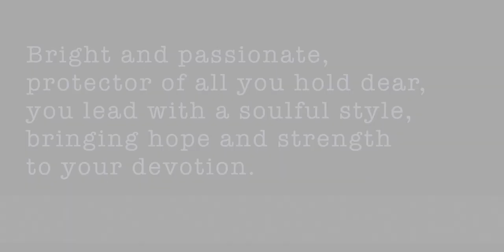1 Cardinal - Making an Oracle Card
This month, I am creating a series inspired by the birds that live around my home  that I am calling "Twenty-eight Messages from the Bird Kingdom."  In this short video, inspired by my studies of my feathered friends, I make an oracle card, and I will be posting one a day for this month--as a sort of daily affirmation/word of intention. The art method I am employing involves a therapeutic technique called neurographica, which is a releasing practice.   I hope you enjoy it!

At the end of the month, through these daily posts, I will have created a playlist that can be accessed at my YouTube channel.  The words inspired by contemplation of the life of birds and the music will flow from one to the next promoting peace and well-being and hopefully will serve as a daily inspiration.  I hope you will join with me each day to draw, and to take a breath, and to contemplate the message of the day from the beautiful birds of our world, and also, at the end of the month, to enjoy this collection in full by way of that playlist.

Music Selection
"Book of Maps"
Franz Gordon

~ Amy

Twenty-eight Messages from the Bird Kingdom